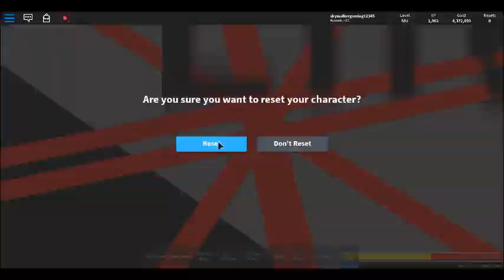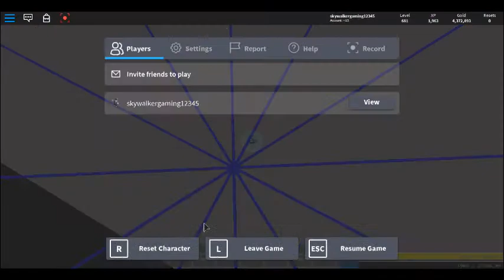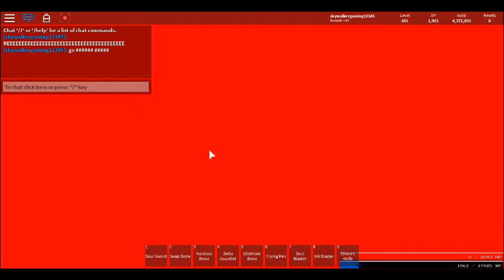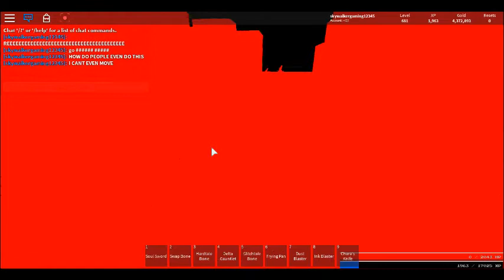Sans Multiverse (Final Error Rage)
in this video error sniffs to much sugar and kills me 1 billion times and I said REEEEEEEEEEE-